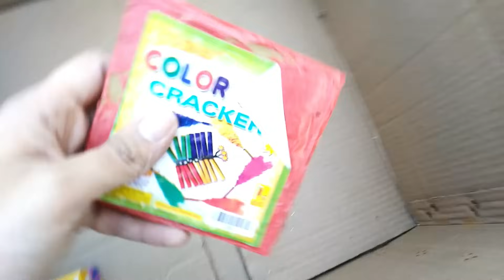Biggest Firework Stash Unboxing worth ₹20000 • My Main Diwali Stash 2021 • Diwali Cracker Collection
Amazon Deals/Gear I Use :
• 2nd Tripod
• 3rd Tripod